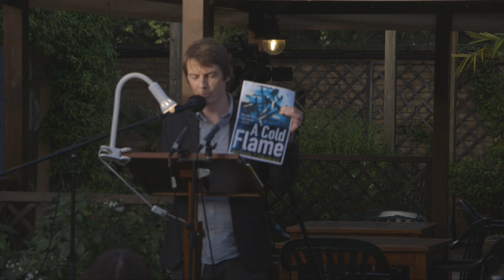JCU English "Creative Writing Faculty Reading 2018" - Cabot Main Stage S01E02